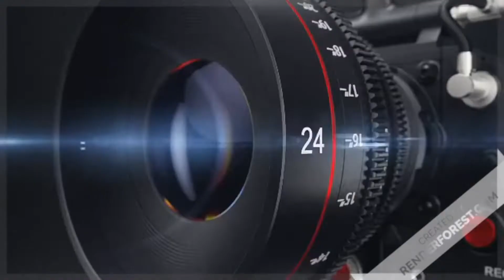Russell Wilson trocado, AFC west a divisão mais forte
Análise da troca de Russell Wilson para o Denver Broncos e como ficará as divisões da AFC west que se torna imediatamente mais forte de toda a liga e a NFC west que perde muito com sua saída e quais as expectativas de Seattle e Denver na próxima temporada